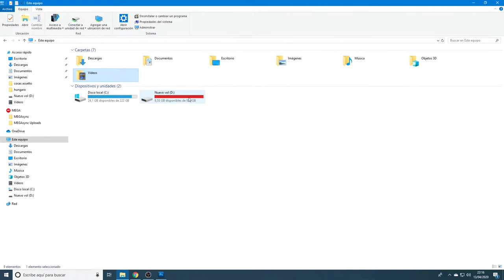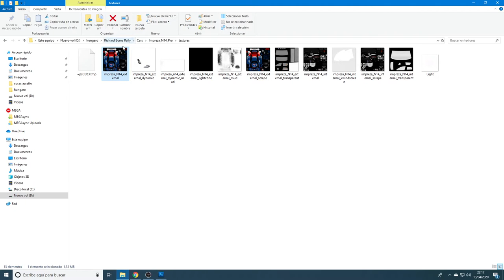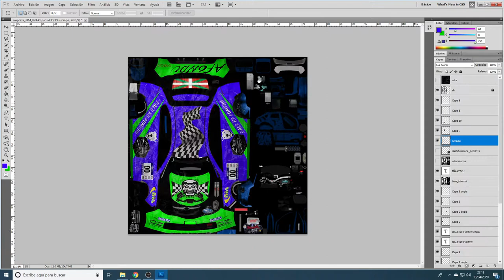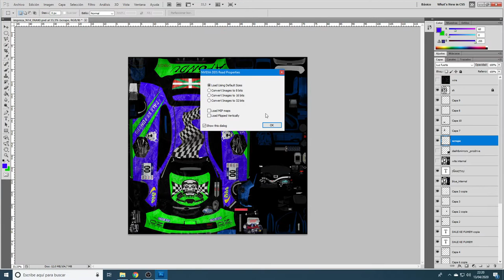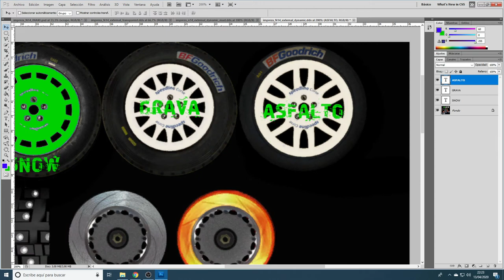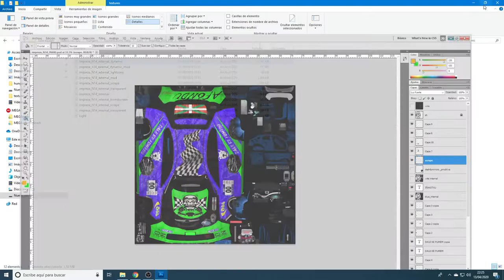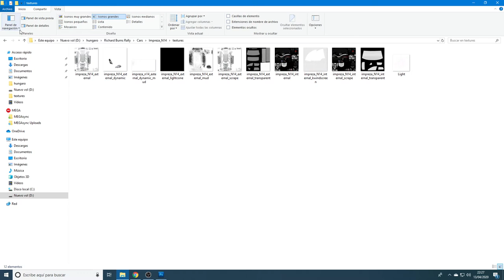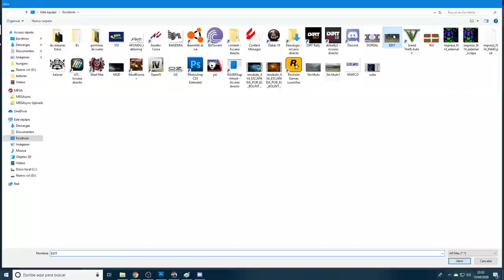CREANDO SKIN RBR